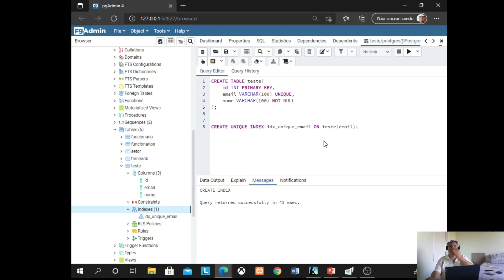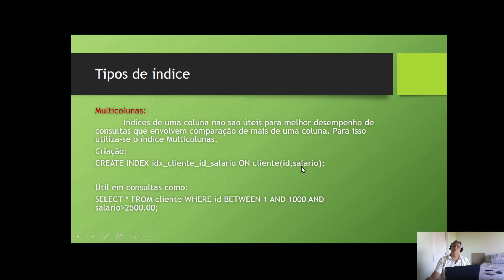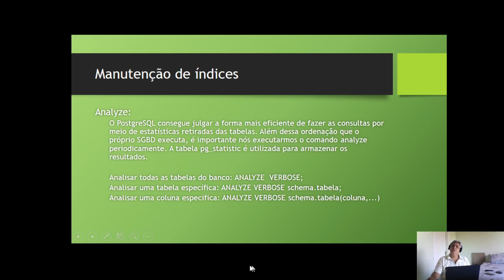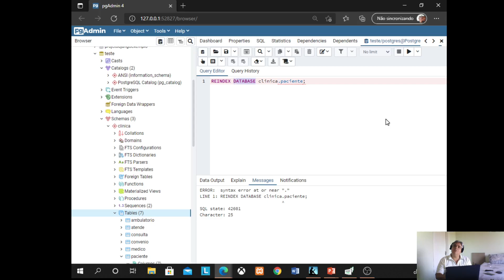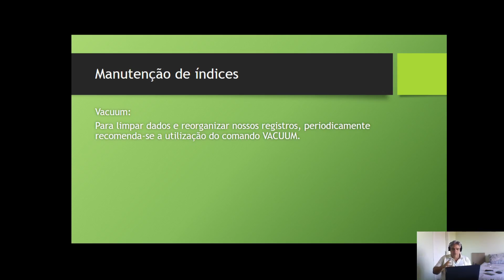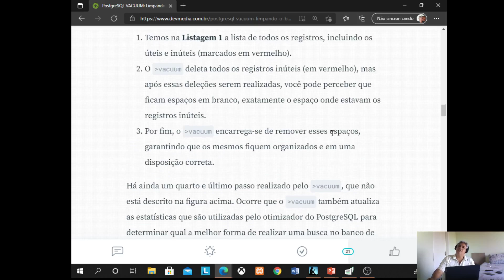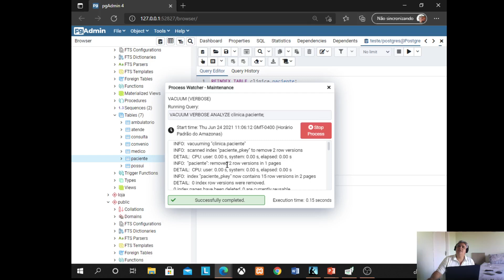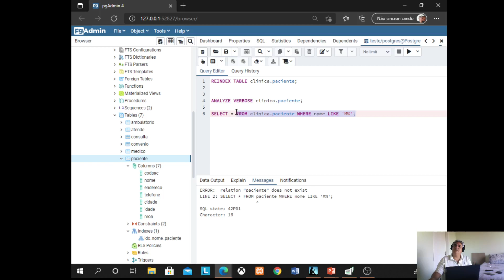Aula 3 Índices Postgresql. Manutenção de índices, Limpeza e reindexação de tabelas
Manutenção de índices no Postgresql  Limpeza e reindexação de tabelas